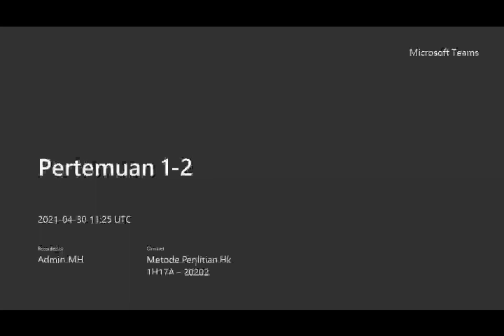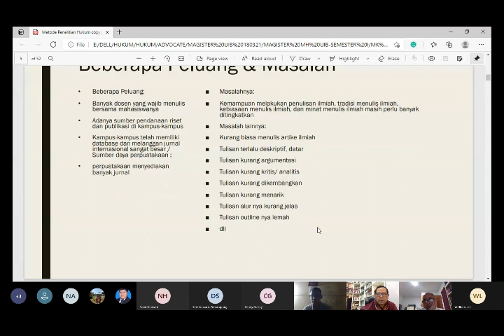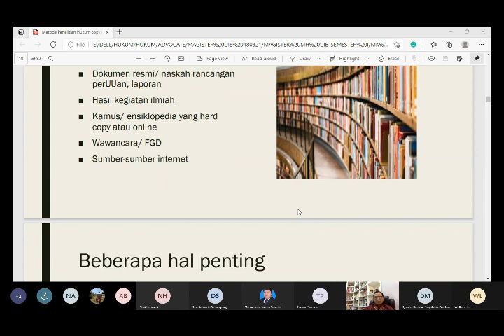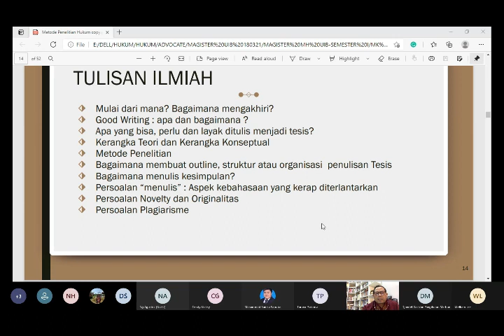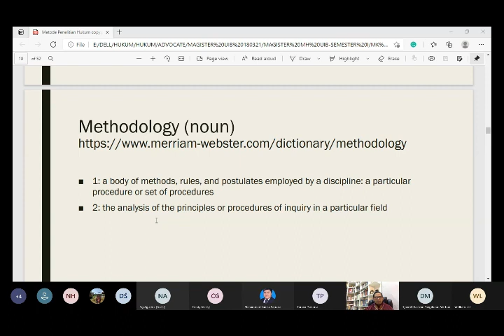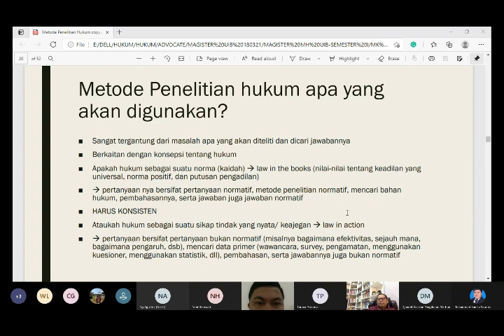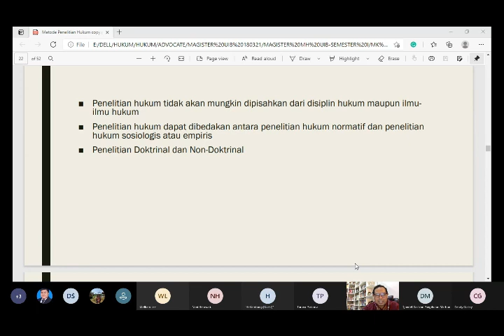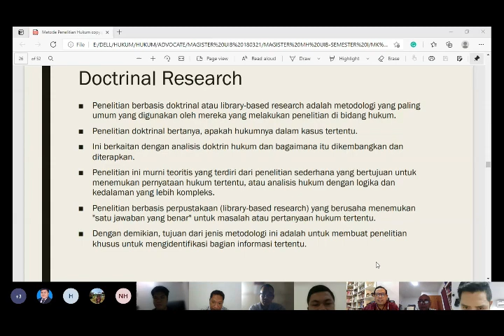Metodologi Penelitian Hukum Pertemuan 1-2